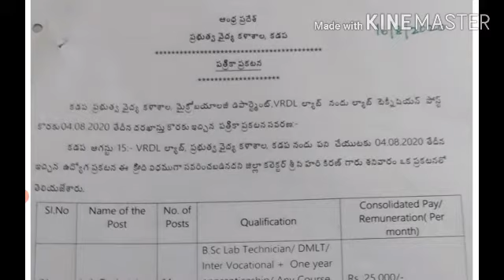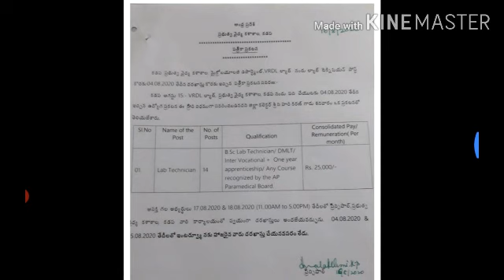Kadapa Government Medical College VRD Laboratory Lab-Technicians Posts Recruitment